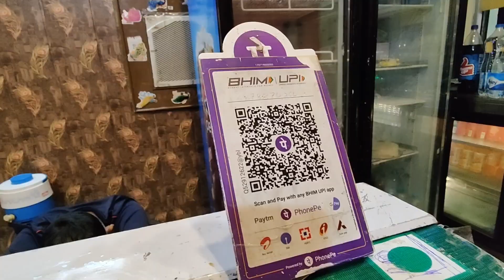birthday vlog 😂 | life of prince vlogs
LIFE OF PRINCE VLOG

birthday vlog birthday vlog

life of prince new vlog birthday vlog vlogs vlogger vloggerlife new vlog

how to monetize channel
how to boost YouTube channel